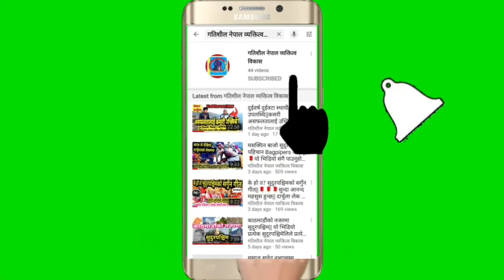Covid-19 inव्याँस गाउँपालिका|नि.प्रमुख प्रशासकीय अधिकृत|Shekharchandra Ojha संगको विशेष कुराकानी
भिडियोलाई लाईक गर्नुहोला,
यदि गतिशील नेपाल व्यक्तित्व विकास युट्युब च्यानललाई सस्बक्राईब गर्नुभएको छैन भने सस्बक्राईब गरि संगै रहेको नोटिफिकेसन बेललाई थिच्न नभुल्नुहोला धन्यवाद् 🙏🙏
गतिशील नेपाल व्यक्तित्व विकास
हरि_प्रशाद_जोशी(संस्थापक)

ठेगाना: लेकम गाउँपालिका ०५ मैखोली ,अम्कुर दार्चुला सुदुरपश्चिम प्रदेश नेपाल

सम्पर्क नम्बर: ९८६९७१०८०९/९८१४६५८४९०
फेसबुक पेज: गतिशील नेपाल व्यक्तित्व विकास

उद्देश्य: उपलब्धिमूलक जनशक्ति उत्पादन

क्षेत्र: विज्ञान, प्रविधि र व्यक्तित्व विकास सम्बन्धी हस्तलेखन , प्रर्दशनी एवम् अबाकस तालिमहरु

कार्यक्षेत्र: नेपाल अधिराज्यभरी+(विश्वभरी)

माध्यम: श्रव्य,दृश्य,लाईभ, सामाजिक सन्जाल फेसबूक, युट्युब, ट्विटर,ईन्सटग्राम आदि